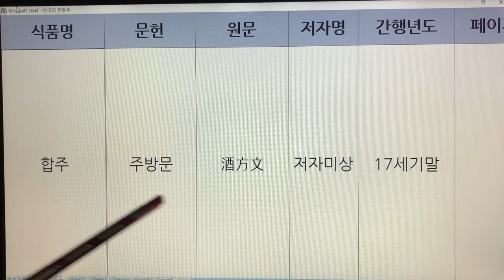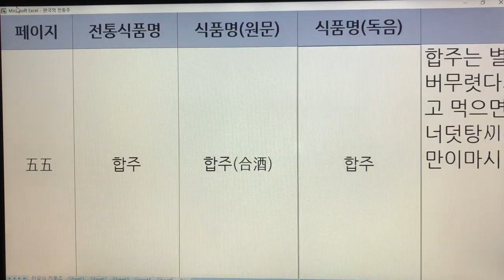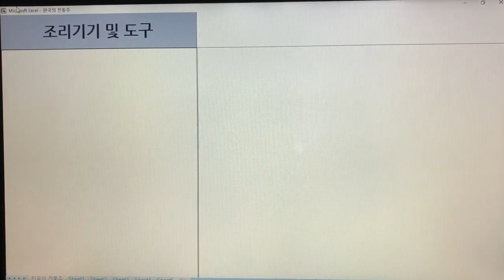한국 전통주(Korean Alcoholic Drinks) 252. 합주 - 주방문, 조선무쌍신식요리제법, 주방문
1. 전통술 커버이미지 : Korea Traditional liquor로 표시함.
  2. 이미 묶음 영상으로 올렸던 전통술 제목에는 Korea Traditional Sake로 표기함.
  3. 이번에 올리는 각각의 전통술에 대해서는 Korean Alcoholic Drinks로 표기합니다. 범위가 더 넓은 의미로 한국 알콜음료로 적용했습니다.

- 7인치 이상의 태블릿, 노트북, PC 모니터에서 시청하시길 추천드립니다.